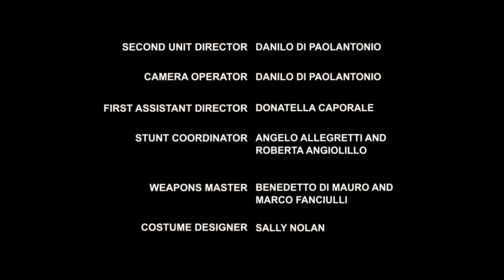Short western film by Emiliano Ferrera BLOOD BORDER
short film western by Emiliano Ferrera 2016. With Yassmin Pucci, Emiliano Ferrera, Alessandro Maria Ostili, Antonio Rocco, Lorenzo Tirittera, Robin Lawley, Laura Giuliani, Sebastiano Vento, Marco Fanciulli, Rossella Caruso.
Written and directed by Emiliano Ferrera, cinematographer Danilo Di Paolantonio